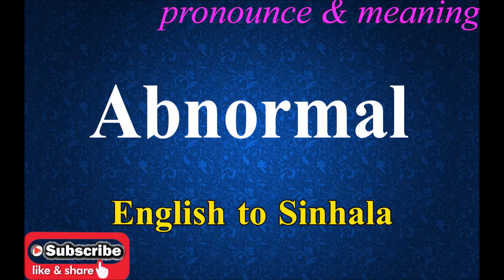Absorbent - Sinhala Meaning with Pronounce සිංහල තේරුම උච්ඡාරණය සමඟ | Dilfinity Dictionary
English word with Sinhalese meaning.
With Pronunciation.
Pronunciation may be different form person to person.